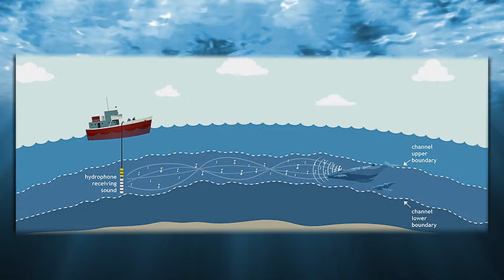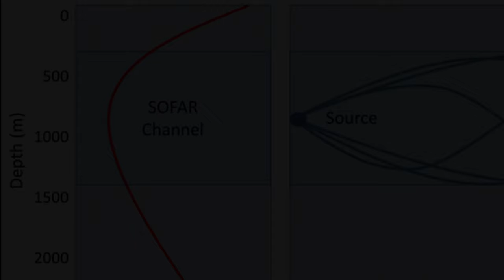BEST Short Documentary on Whale Song’s Hidden SOFAR Channel!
Whales and Whale Song in the SOFAR Channel
This is Stormshelter Atmos "Inspire," a documentary shorts series.
The ocean is home to some of the largest and most majestic creatures on the planet, including whales. These gentle giants can be found in all of the world's oceans, and they play a crucial role in maintaining the health of our marine ecosystems.

One of the most fascinating things about whales is the songs they sing. These complex and hauntingly beautiful vocalizations can be heard for miles underwater, and they have captivated researchers and the public alike for decades.

Whale songs are particularly interesting in the SOFAR channel, which is a layer of the ocean where sound waves can travel thousands of miles without being absorbed by the water or surface.

The SOFAR channel is created by differences in water pressure and temperature, which cause sound waves to be refracted and focused in a narrow layer of the ocean. This makes it an ideal place for whales to communicate with each other over long distances.

Humpback whales are particularly known for their songs, which are complex and can last for hours. Male humpbacks are known to sing the loudest and most elaborate songs during mating season as they compete for the attention of female whales.

Blue whales are the largest animals on the planet, and they also produce some of the loudest sounds in the animal kingdom. Their songs can reach up to 188 decibels, which is louder than a jet engine.

Orcas, or killer whales, are also known for their vocalizations, which include a variety of whistles, clicks, and calls. They use these sounds to communicate with each other and locate prey.

Thanks to advances in technology, researchers are now able to study whale songs in the SOFAR channel more closely than ever before. This has helped us learn more about these amazing creatures and the important role they play in our oceans.

As we continue to explore and study the mysteries of the ocean, we can be sure that the songs of whales in the SOFAR channel will continue to captivate and inspire us for years to come.

Inspire:
whalecommunicationhumpback whaleinspire whale songorcawhales underwaterkiller whale soundsocean soundsocean documentaryscience documentarysofar channel